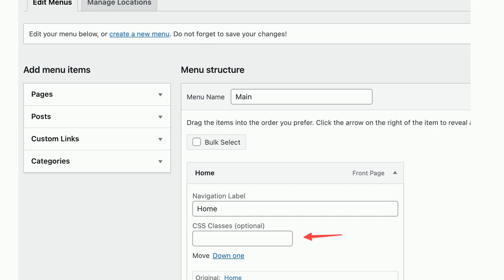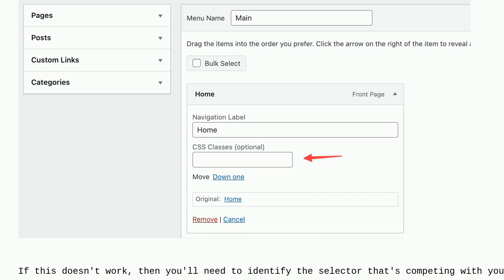Wordpress: How to hide an item from nav menu on desktop view?(without plugin)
How to hide an item from nav menu on desktop view?(without plugin)

A special thanks goes out to the awesome community

  menus